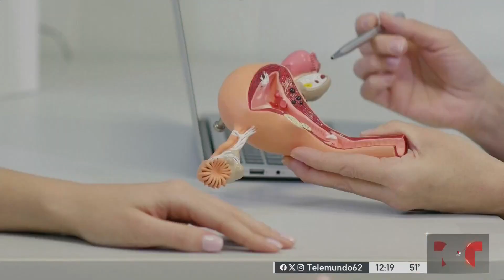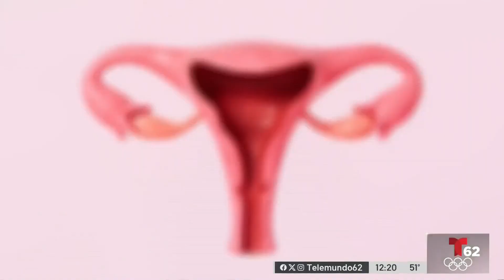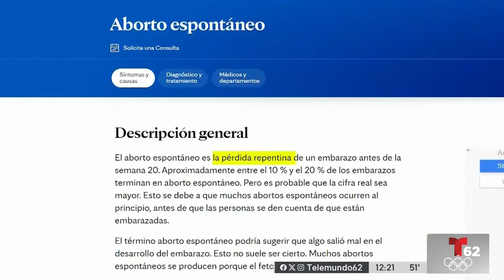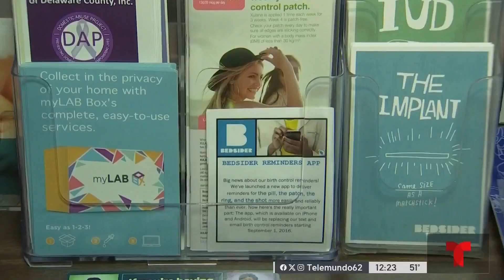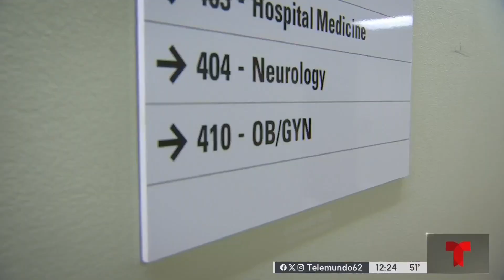Un vistazo a la salud reproductiva en la actualidad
Valeria Aponte Feliciano con el reportaje para El rincón de la salud por TELEMUNDO 62.